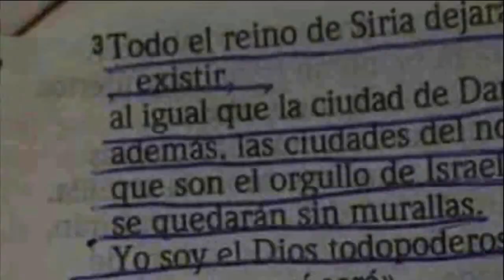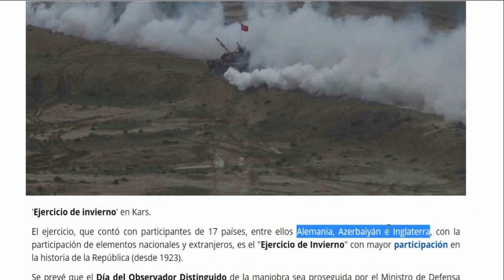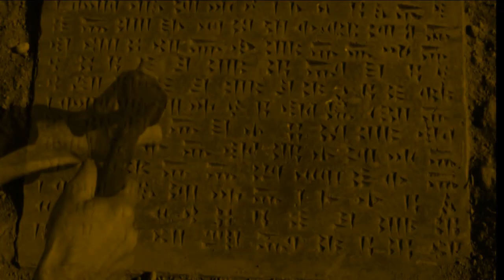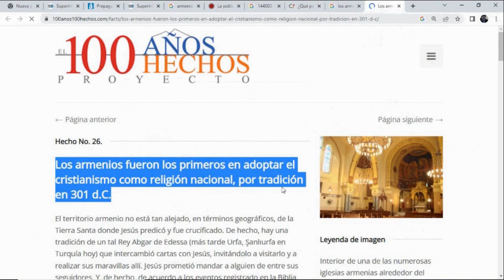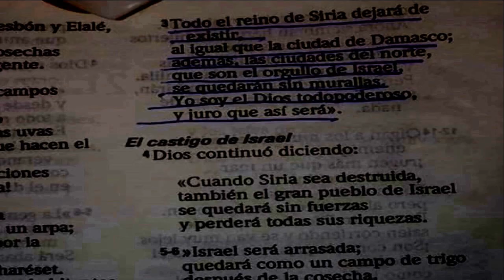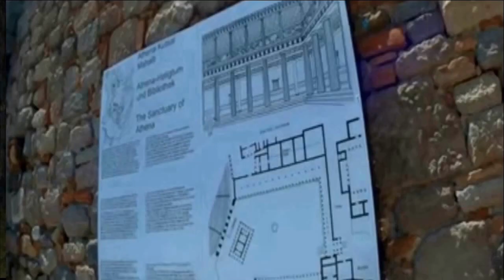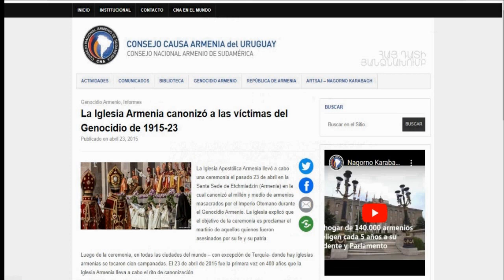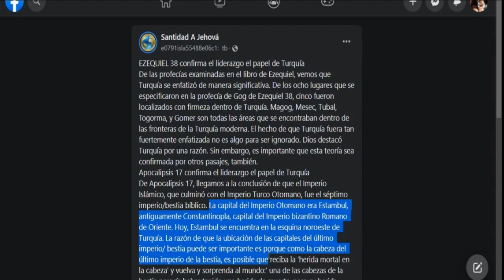profecias TURQUÍA ASIENTO DE SATANÁS. GOG Y MAGOG / CUAL ES LA NUEVA TIERRA PROMETIDA?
TURQUÍA EL ASIENTO DE SATANÁS. ¿QUIEN ES LA NUEVA ISRAEL Y QIENES SON LOS 144000?
Muchos estudiosos creen que Gog es quien los cristianos llaman el «anticristo».
También sabemos que el «anticristo» es aludido como el asirio en Isaías 10: 5,10: 24,14: 25, 19:23, 30:31, 31: 8, Miqueas 5, 5-6, y Oseas 11 : 5. Es muy posible que el anticristo / asirio surgirá de lo que hoy es Turquía. También es interesante que Jesucristo identifica la Turquía moderna como el asiento de Satanás. En Apocalipsis 2: 12-13, Jesús dice: «Y escribe al ángel de la iglesia en Pérgamo: Estas cosas dice que el que tiene la espada aguda de dos filos; Yo conozco tus obras, y dónde moras, donde está el trono de Satanás; pero retienes mi nombre, y no has negado mi fe, aun en los días en que Antipas mi testigo fiel fue muerto entre vosotros, donde mora Satanás.»
La Turquía moderna juega un papel muy importante en la profecía del tiempo del fin. Jesús dijo que el asiento de Satanás está en Pérgamo, que se encuentra en la actual Turquía.